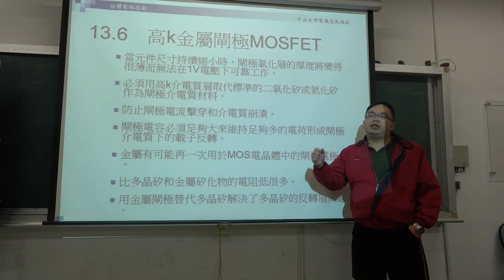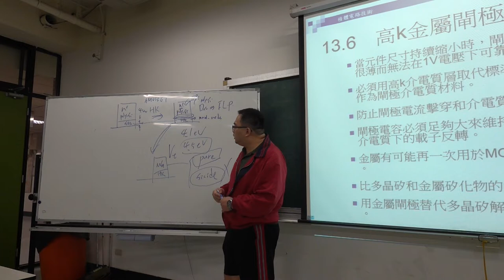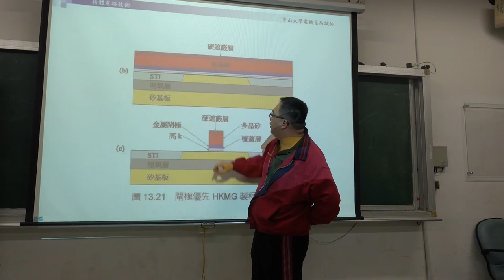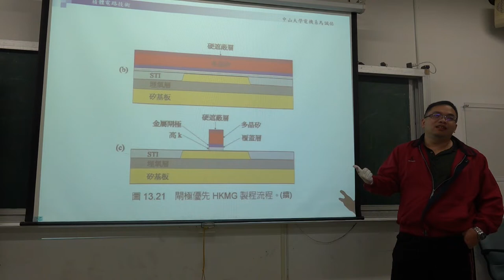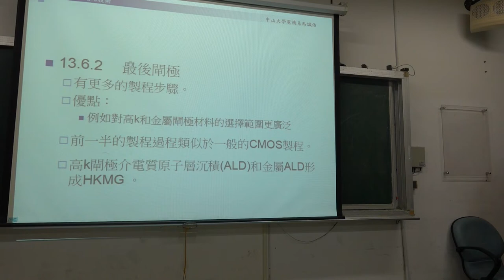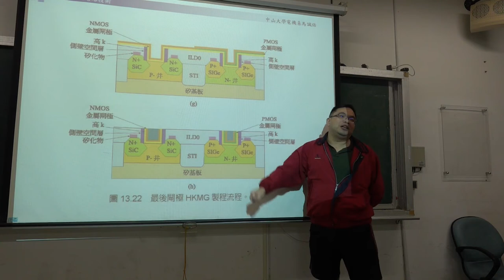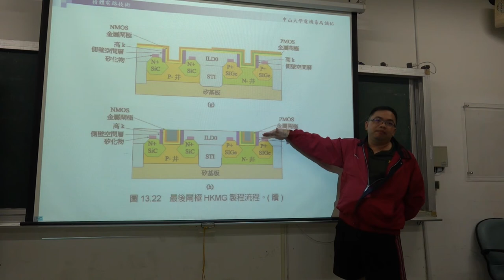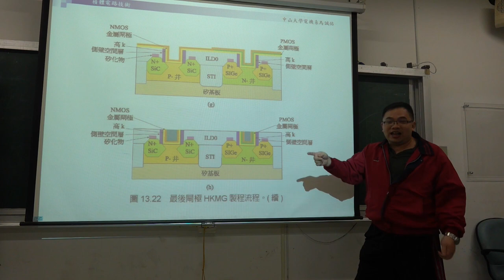微電子技術108 2019 1216 05